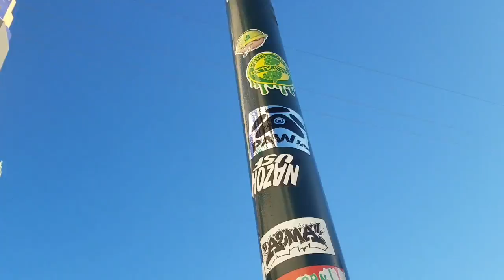Confetti Eggs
Video Montage Numero Cuatro• December 28, 2016
Andrea, Jack and I goof around on Olvera Street
Song: Run and Go by Twenty One Pilots